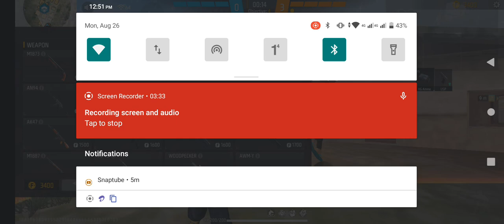Impossible 🎯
PRESET ALIGHT👿💥 MOTION FF💥🎶 🤡 PANDA 🤡 - DESIIGNER || LOADING2F || XR ANIK GAMING 👀